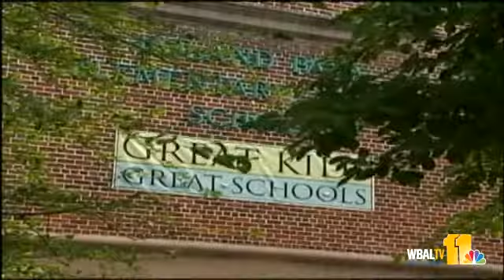Woo-Hoo! School's Out!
There are lot of happy children in the 11 News viewing area -- 11 News reporter George Lettis visits one local school were students wrapped up the school year.